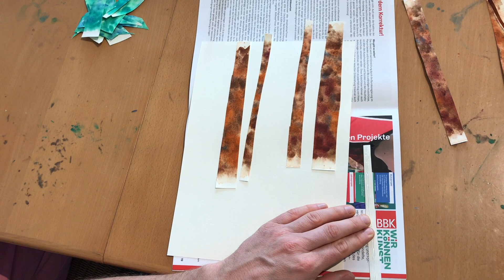Malen mit Kindern. Kinder malen und collagieren einen Zauberwald. Malkurs von Dmitrij Schurbin.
ARTGESCHOSS Kunstschule Berlin macht Online-Kurse für Kinder!

In diesem Kurs erklärt Dmitrij Schurbin, wie man zu Hause mit ganz einfachen Farben und Werkzeugen einen Zauberwald malen, collagieren und zeichnen kann.

Dieser Videokurs hat neben dem Ziel, die Arbeit mit den Wasserfarben, Scheren und Stiften zu erlernen, noch viele andere wichtige Aufgaben. Die Kinder sollen es lernen, ihren Arbeitsplatz und die Werkzeuge vorzubereiten, den ganzen Prozess zu verfolgen, dabei ordentlich und geduldig zu arbeiten und die Aufgabe zu Ende zu bringen. Die Kinder sollen dabei möglichst selbständig agieren. Die Unterstützung von den Erwachsenen ist dabei aber auch sehr wichtig: man soll die Kinder motivieren, die Aufgabe zu Ende zu machen und nicht aufzugeben.

Momentan befinden sich viele von uns in einer schwierigen Situation. Grund: Der Coronavirus. Das beste was wir tun können, ist Zuhause zu bleiben und uns von anderen Menschen zu distanzieren um die Ausbreitung dieser Krankheit zu verhindern und um unsere Familien und Freunde zu schützen.

Für unsere Kunstschule bedeutet das aber keineswegs, dass wir aufhören, unsere Schüler zum Kreativsein zu ermutigen! Wir machen mit unseren Kursen weiter, nur vielleicht ein bisschen anders als du das kennst. In den nächsten Tagen werden wir nämlich unser Kursprogramm auf YouTube hochladen. Mach dich bereit für unsere ausführlichen online Kurse zum Mitmachen.